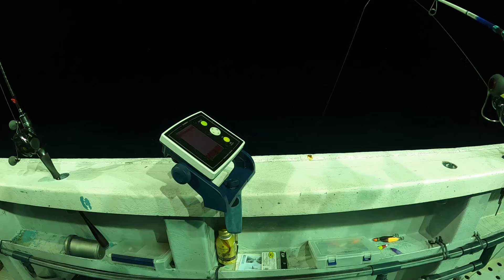【イカメタル】ヤリイカ釣行 オモリグが勝敗を分けた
今回はヤリイカ。福井県茱崎港よりオーシャンクィーンさんにての釣行です。釣果のカギとなったのはオモリグでした。メタルでも色々試しましたが厳しい釣果です、でもイカメタルとオモリグではオモリグの方が断然有利な状況でした。釣果は16杯、メタル一本でやってた人と倍以上の差がでました。